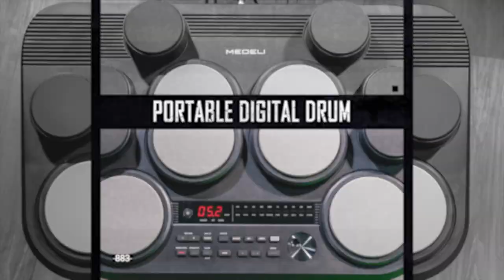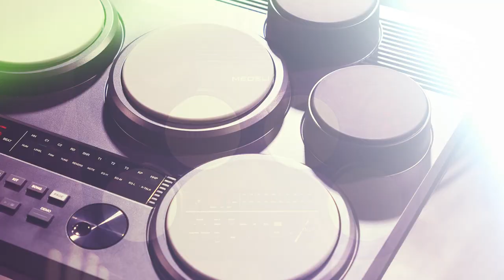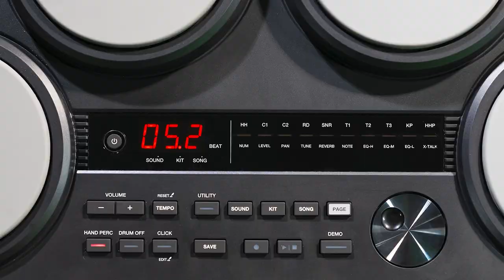REVIEW TRỐNG ĐIỆN TỬ MEDELI DD225 (P.1) || CHỈ HƠN 4 TRIỆU - ÂM THANH ĐẲNG CẤP NHƯ TRỐNG CƠ THỰC THỤ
Chào các bạn yêu âm nhạc!
Hôm nay, Minh Phụng Music rất vui được giới thiệu đến các bạn trống điện Medeli DD225, một sản phẩm đáng chú ý dành cho cả những người mới bắt đầu và các nhạc sĩ chuyên nghiệp.
Trong video này, chúng tôi sẽ đưa các bạn đi sâu vào các tính năng và khả năng của Medeli DD225, từ âm thanh chất lượng cao đến các chế độ chơi đa dạng

DRUM PAD 8 pads (touch sensitivity)

SWITCH PEDAL 1 x Kick • 1 x Hi-hat control

DISPLAY 3-digits LED

DRUM KIT 80 + 10 users

VOICE 600 + 10 users

SONG 110 + 5 users

​POWER DC12V

🤙  NHẠC CỤ MINH PHỤNG - Trải nghiệm các sản phẩm PIANO CƠ, PIANO ĐIỆN, GUITAR cao cấp hàng đầu tại Việt Nam.

😍 Hệ thống cửa hàng:
Showroom 1 : 347 ĐIỆN BIÊN PHỦ, PHƯỜNG 4, QUẬN 3, TPHCM
Showroom 2 : 98 BÀNH VĂN TRÂN, PHƯỜNG 7, TÂN BÌNH, TPHCM
Showroom 3: 56/7 TÂN THỚI NHẤT 17, PHƯỜNG TÂN THỚI NHẤT, QUẬN 12, TPHCM